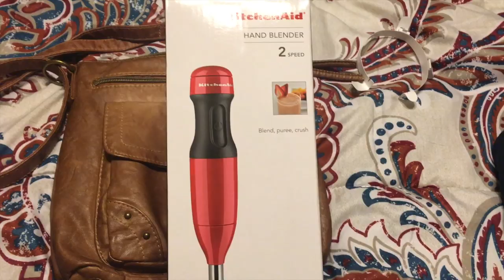ব্ল্যাক ফ্রাইডেতে শপিং আর টার্কি বেক - মিনিয়াপোলিসের পথে - পার্ট ২ || Black Friday Shopping & Fun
ব্ল্যাক ফ্রাইডে তে কেনাকাটা আর টার্কি বেক - মিনিয়াপোলিসের পথে - পার্ট ২ || Black Friday Shopping & Fun || Bangladeshi American Lifestyle Vlog